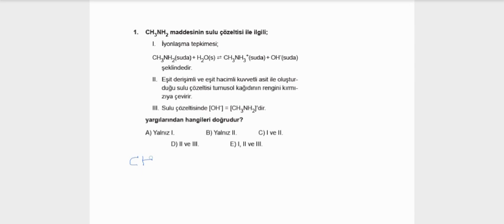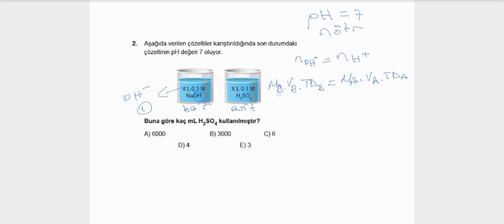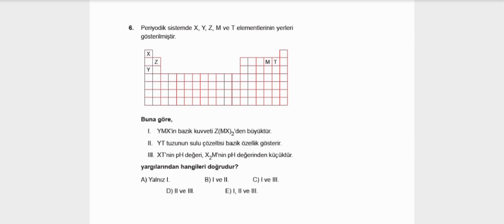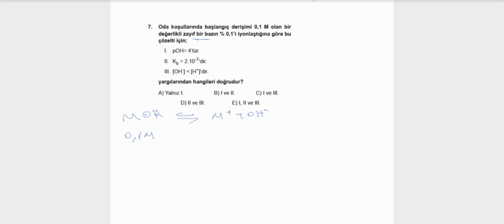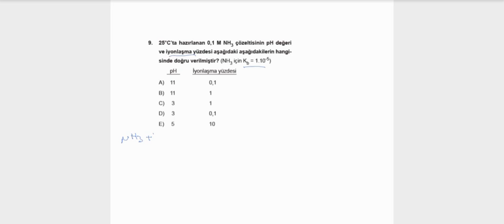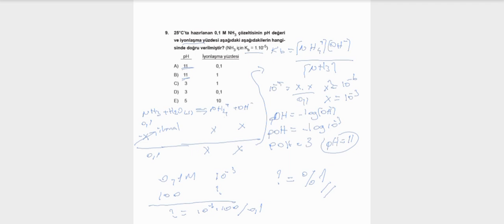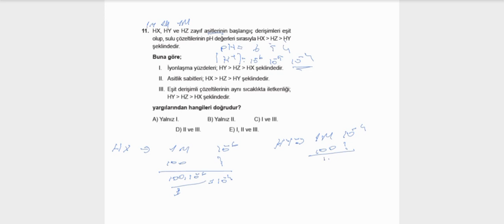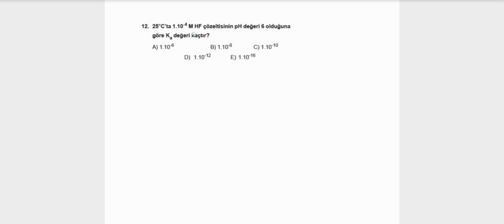2020 AYT 11.Sınıf KİMYA Kimyasal Denge-3 MEB Kazanım Testi-18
Ayt kimya ile ilgili hocalarımızdan online ders almak isterseniz bu link ile web sitemiz üzerinden iletişime geçebilirsiniz.
Hem AYT Hem 11.Sınıf KİMYA Kimyasal Denge-3 MEB Kazanım Testi-18'in Sorularla Genel Tekrarını içermektedir. Testin linki